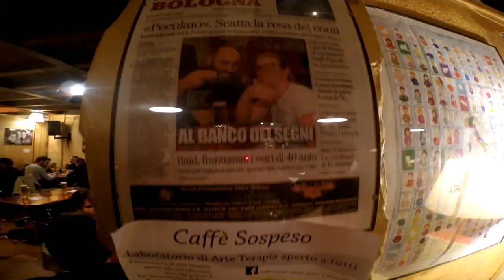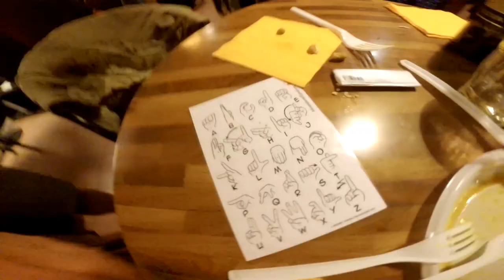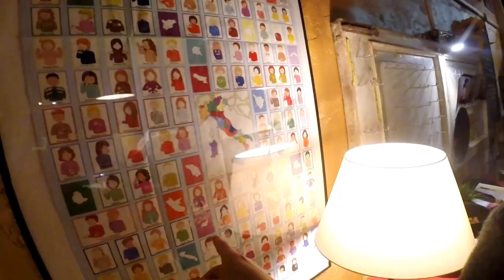Senza Nome is the Bar Owned by Four Deaf Italian Locals!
Senza Nome in Bologna is in Italy owned and managed by four Deaf people. Yes it's Deaf bar!!

The bar was born in 2012 originally by the brainchild of two Deaf people, Alfonso Marrazzo and Sara Longhi, with the intention of promoting the Italian Sign Language. In the duration of the business growth was quite difficult, but they made it through. Now, countless of both Deaf and hearing customers are flowing through their business and these customers know this bar by heart as of right now.

They now have 8 deaf employees, 2 hearings (one hearing knows sign, one hearing has been newly hired and is learning as required by the management).

Plus, they do have a draft beer that is brewed by a Deaf owner, and they hope to collect more beer brewed by Deaf owners from all over the world. If you happen to know anything or anyone about other microbreweries owned by Deaf people from all of the world, be sure to let me know!

Also, they plan to expand more later and they might even set up one in the United States later. When time is right for them. — I hope for sooner!

Besides, all that they do offer ISL workshops. Awesome, isn't it?

Address:
Via Belvedere 11
40121 Bologna
Italy

Enjoy and cheers!